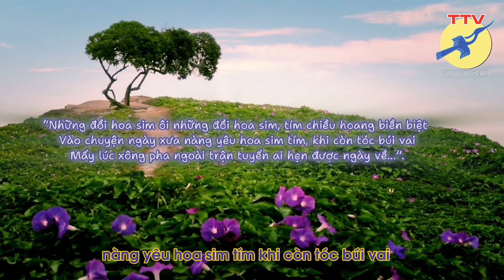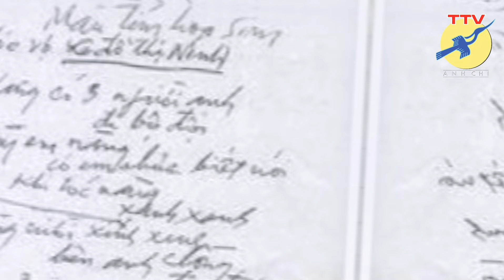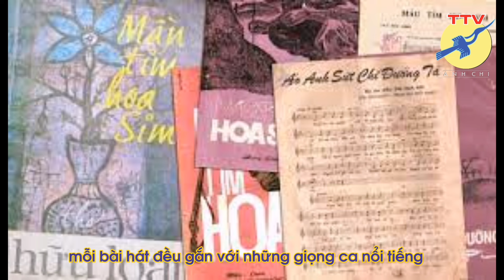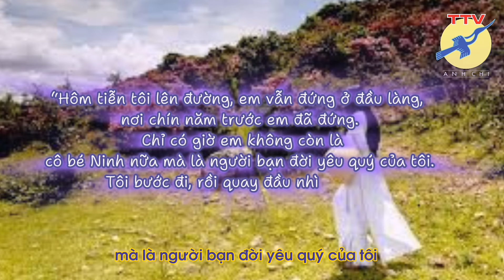🎯 Màu tím hoa sim - bi kịch Hữu Loan.